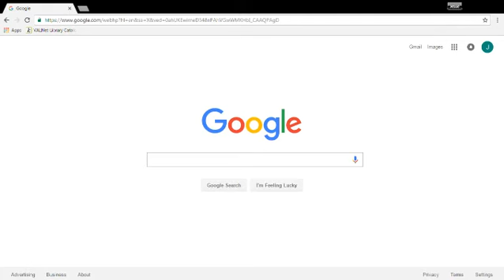Look what I found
Hey Sarnon, you may like this google search :)